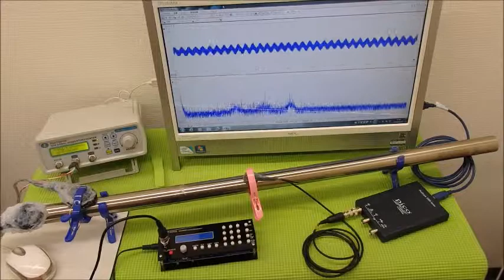表面弾性波を利用した、超音波制御技術 ultrasonic-labo 超音波システム研究所